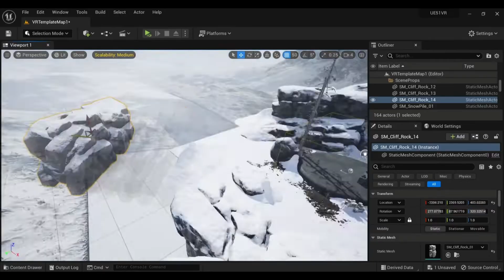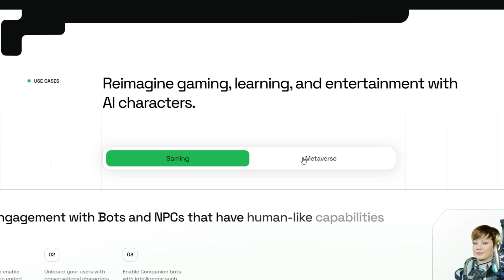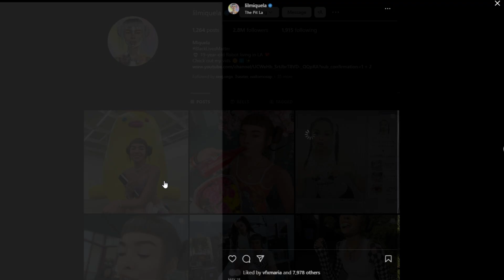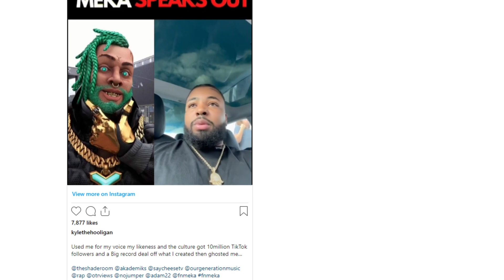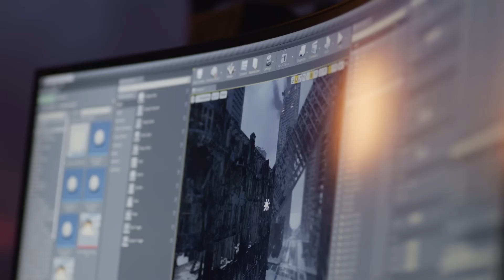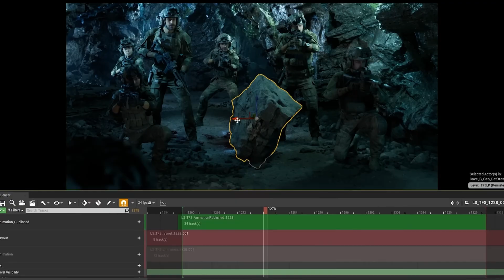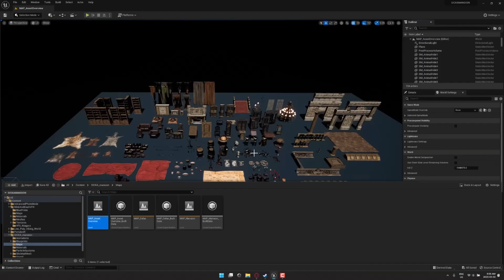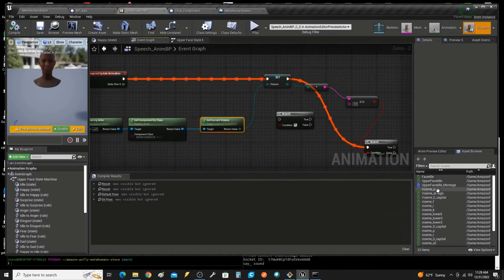5 Ways Unreal Engine Can Make You Millions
5 Ways Unreal Engine Can Make You Millions
(Editing Help, Job Offers, Submit Videos, Interact!)

Here's 5 niche industries that are using Unreal Engine 5 to change the VFX industyr.

TIMESTAMPS:
0:00 - Intro
0:30 - 1. Ai mixed with realtime 3D
1:58 - Virtual Influencers
4:04 - Virtual Production
5:40 - VR / AR
6:40 - Digital Marketplace